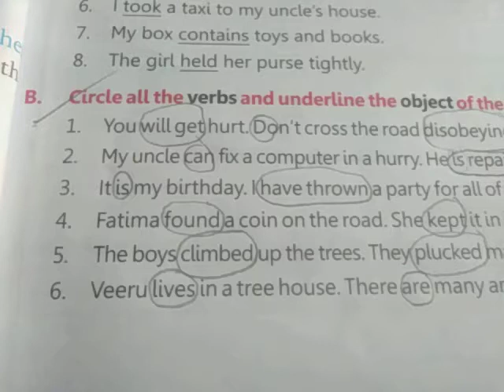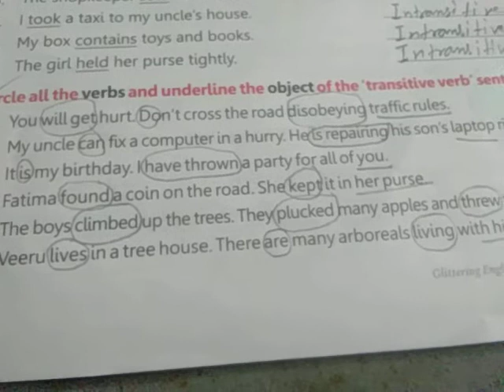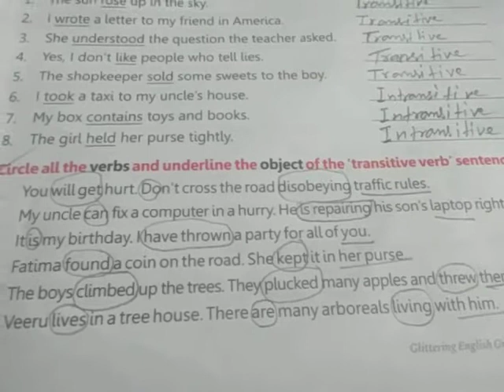Class 5th subject English second lesson 8